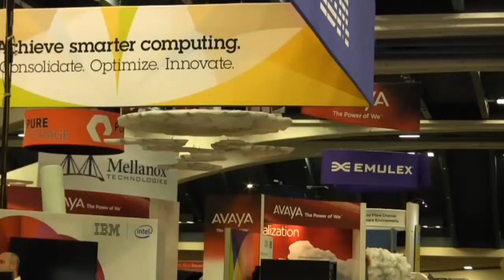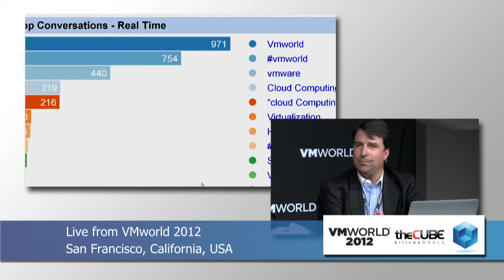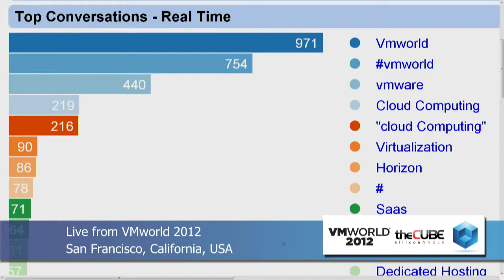Day 3 Wrap Up | VMworld 2012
The Cube - VMworld 2012 - Day 3 Wrap-Up, with John Furrier, Dave Vellante and Stu Miniman